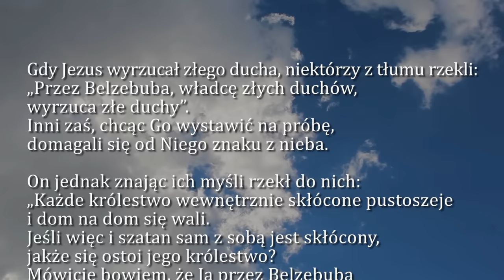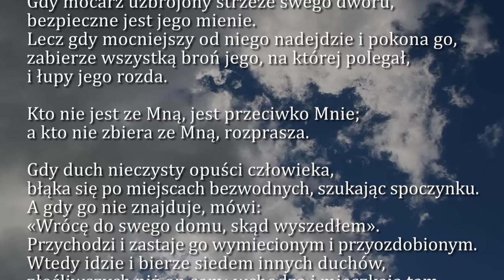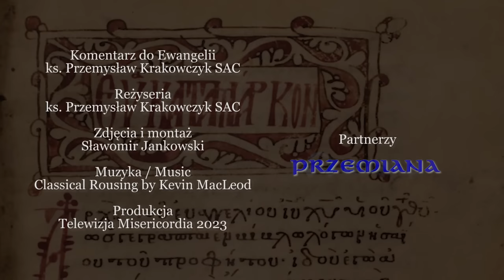Dobra Nowina na dziś | 13 października - bł. Honorata Koźmińskiego, prezbitera